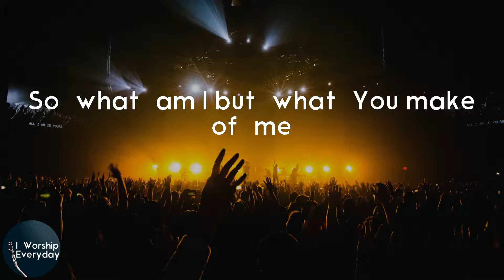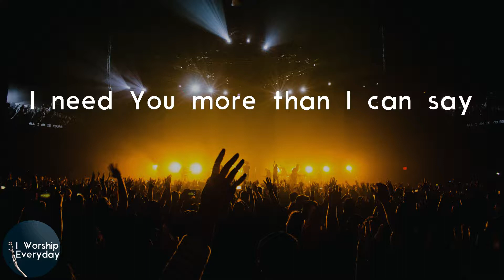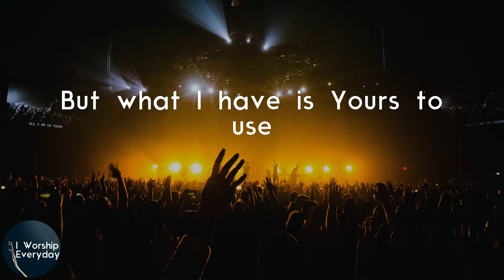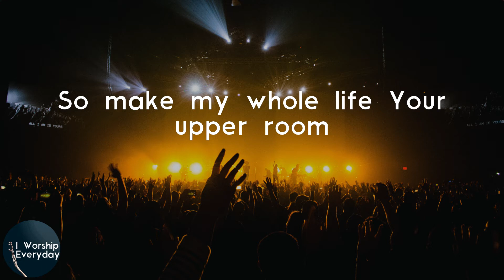Hillsong Worship - Upper Room - Studio (Lyric Video) | For all I want is to be like Jesus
Hillsong Worship Upper Room - Studio lyrics

Lyrics Hillsong Worship - Upper Room - Studio:
Help me Holy Ghost
I need You more than anything
All my best ideas are Yours
So what am I but what You make of me
Breathe on my weakness
For all I want is to be like Jesus
I don't have much
But what I have is Yours to use
So make my whole life Your upper room
I need You more than I can say
May Your thoughts become my own
Till the Father's will be done in me
So help me God